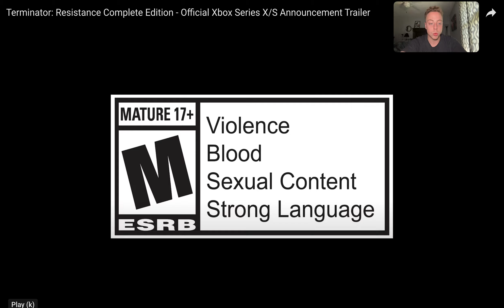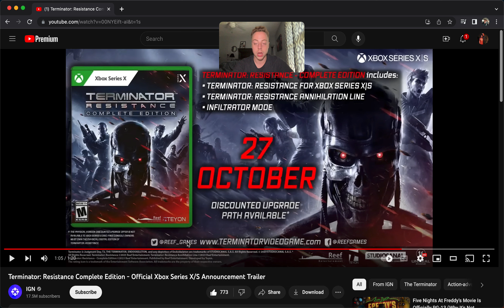"Terminator Resistance" Complete Edition ANNOUNCEMENT TRAILER REACTION!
Let's react to the new XBOX SERIE announcement trailer for "Terminator Resistance" (: